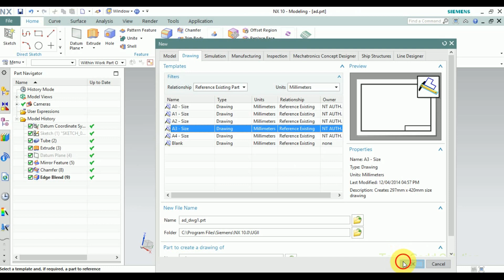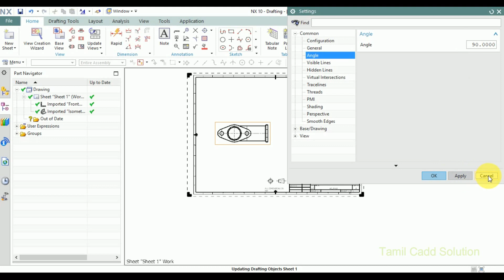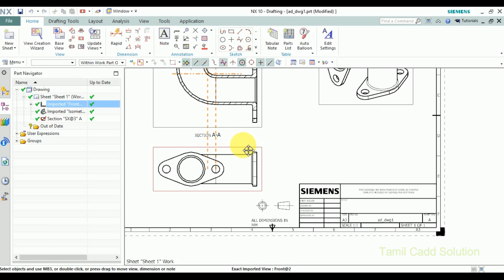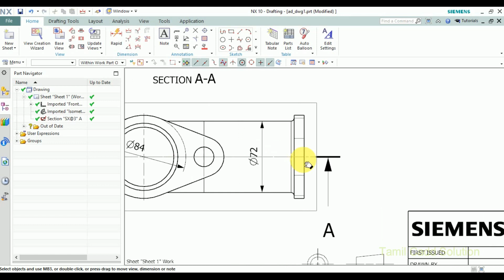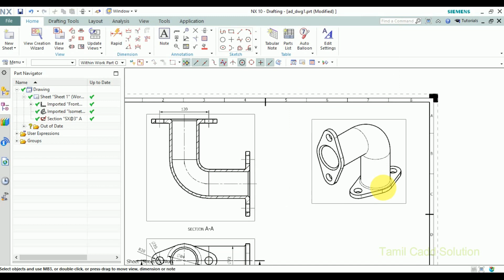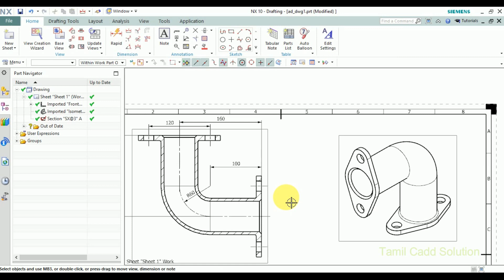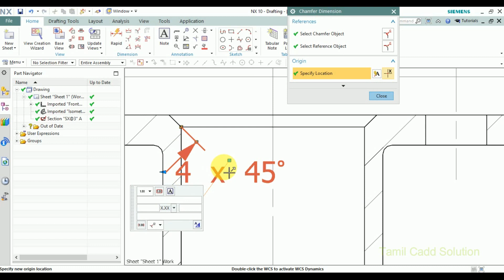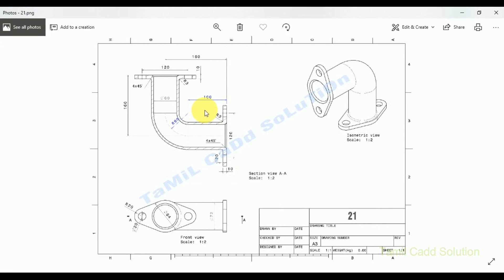Simple Nx Cad Drafting ( Drawing ) Tutorial | Tamil | --02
In this video to be cover Simple Nx Cad Drafting ( Drawing ) Tutorial | Tamil | --02